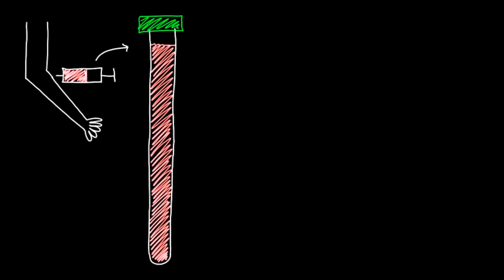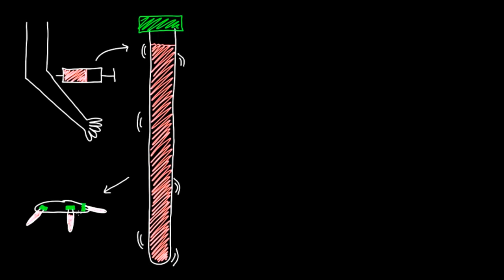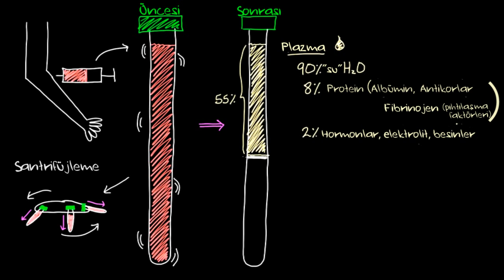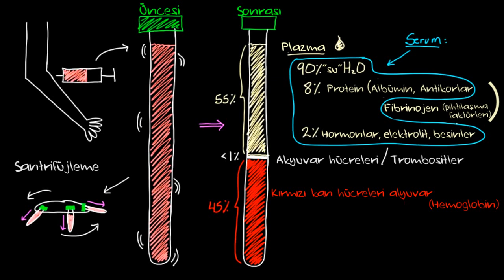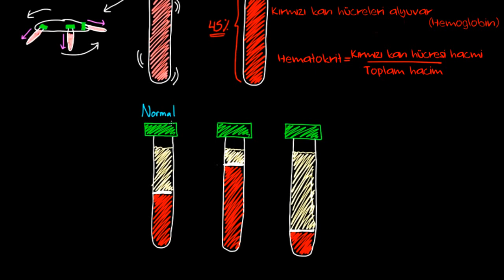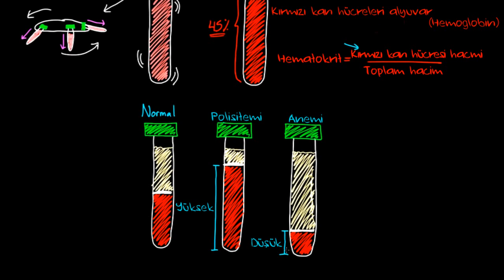Kanın İçinde Ne Var? (Biyoloji) (Sağlık Bilgisi ve Tıp)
İnsan vücudunun içinde 4 ile 8 litre arasında kan var. Peki, kanın içinde ne var?